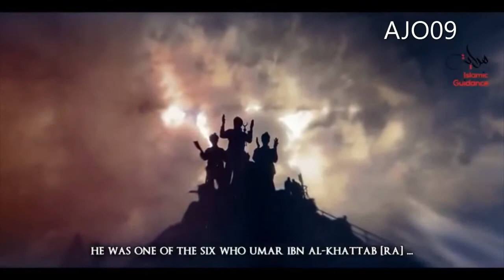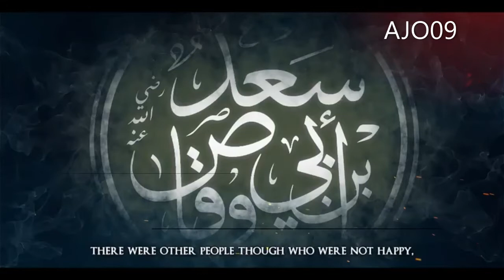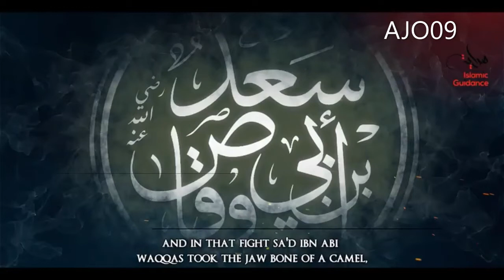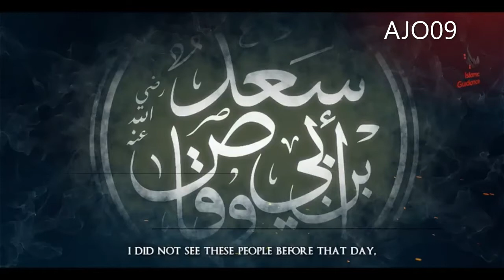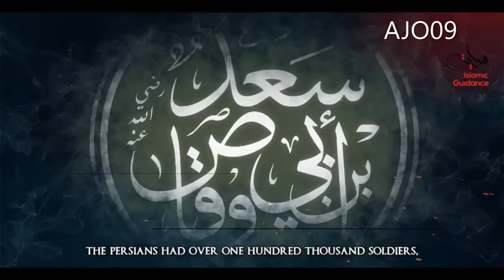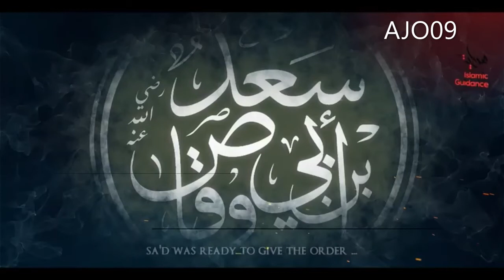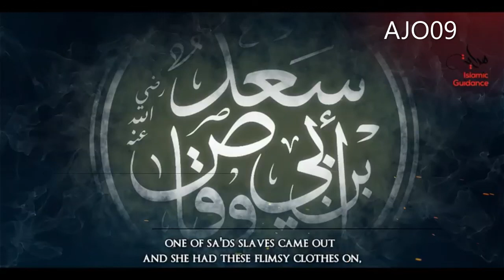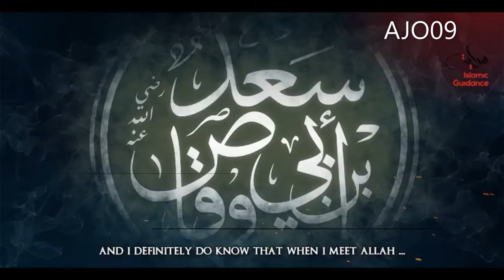Sa'd Ibn Abi Waqqas RA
One of the ten Companions who were given the glad tidings of Paradise while they were alive. He became a Muslim through Abu Bakr. He was a relative of the Prophet [S] through his mother. The Prophet often complimented him saying, "This is my maternal uncle Sa'd. Is there anyone who as an uncle like him?".